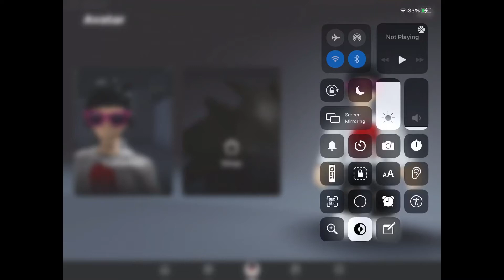My robux is glitching